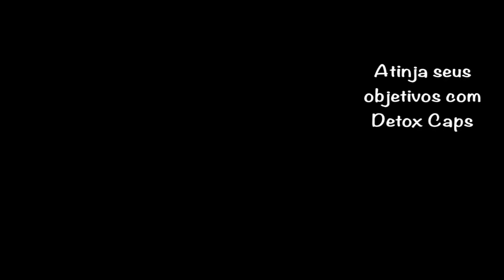Guia de emagrecimento - 2021 - Detox caps emagrece mesmo detox813